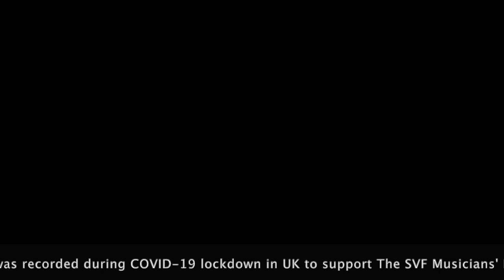Suffolk Villages Festival presents Biber: Passacaglia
Suffolk Villages Festival
Heinrich Biber: Passacaglia in G minor
Asuka Sumi: violin

I am very pleased to introduce the first in a series of specially streamed SVF recordings on our own YouTube channel. Asuka Sumi made the recording specially for us in her house in Yorkshire, and we are releasing it to mark our cancelled Musical Tea Party on 14 June, and as a taster for the rescheduled event in June 2021, on a date to be announced. The programme will feature Asuka with Stuart O’Hara (bass), Louise Jameson (bass violin) and myself (chamber organ) and will include music by Heinrich Biber as well as Heinrich Schütz, Henry Purcell and other seventeenth-century composers.

Heinrich Biber was born in 1644 in northern Bohemia, the son of a gamekeeper. He received his musical training as a violinist and viola da gamba player at the court of Karl Liechtenstein-Kastelkorn, prince-bishop of Olomouc in Moravia, and moved in 1670 to the court of another prince-bishop, Maximilian Gandolph, Archbishop of Salzburg. He remained there for the rest of his life, becoming vice-Kapellmeister in 1679 and Kapellmeister in 1684. On 5 December 1690 he was awarded the title of nobility by the Austrian emperor, allowing him to add ‘von Bibern’ to his name. He died in Salzburg in 1704. Biber is best known today for his virtuoso violin music, though he also wrote a large amount of sacred music while he was in Salzburg, including the wonderful Missa Sancti Henrici we performed at our SVF Christmas concert last December.

The Passacaglia in G minor was written in Salzburg probably in the middle of the 1670s. It comes at the end of his famous set of 15 ‘Mystery’ or ‘Rosary’ Sonatas for violin and continuo, which were written to accompany meditations on the life of Jesus Christ and the Virgin Mary. The cycle was used in the traditional Rosary devotions in Salzburg in September or October each year, which involved the faithful processing around a cycle of paintings or sculptures placed at strategic points in a church, relating their prayers to beads on their rosaries. The archbishop was strongly in favour of Rosary devotions, and supported a Confraternity of the Rosary in Salzburg; the rooms used by this society still survive, and have paintings of the mysteries around the walls; it was presumably in this building that Biber’s sonatas were first performed. The theme of the Rosary is also reinforced in the manuscript of the sonatas, now in Munich, in which each sonata is prefaced by an appropriate engraving, apparently cut from a devotional book and pasted into the score.

In the manuscript the 15 Mystery Sonatas are followed by a Passacaglia in G minor for unaccompanied violin.  It is prefaced by a picture of a guardian angel leading a child.  The Rosary devotions were often associated with the feast of the Guardian Angel, celebrated at the time on various dates in September and October, and Biber makes the work suitable for the feast by basing it on four notes – g-f-eb-d – descending by step from tonic to dominant. This theme is the traditional one associated with the passacaglia, a ground bass associated with love and death in seventeenth-century Italian opera, but it also happens to be the first line of a contemporary hymn to the Guardian Angel, ‘Einen Engel Gott mir geben’. In his Passacaglia Biber takes the listener through an extraordinary musical journey, always keeping the four descending notes, but adding every type of variation and even transferring the theme at one point into the top part, so that it makes counterpoint with itself.

It is often assumed that Biber’s Passacaglia inspired J.S. Bach’s Chaconne in D minor for unaccompanied violin, which uses the same theme, though Biber never published the Mystery Sonatas and it is unlikely that Bach came across it; the two works are more likely to be just the product of two great composers thinking along the same lines.

Peter Holman